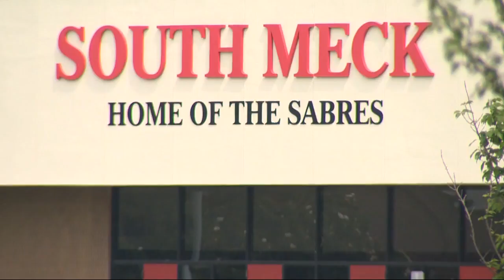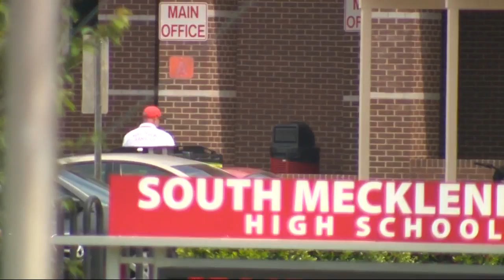South Meck teacher facing sexual charges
A South Mecklenburg High School teacher is in jail facing multiple sex charges.